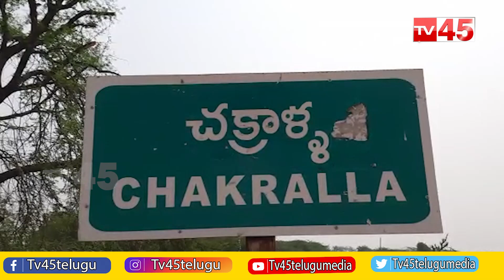ఏపీలో చిరుతల వరుస దాడులు | Leopard Attacks in AP Latest News - TV45 News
ఏపీలో చిరుతల వరుస దాడులు | Leopard Attacks in AP Latest News
TV45 News